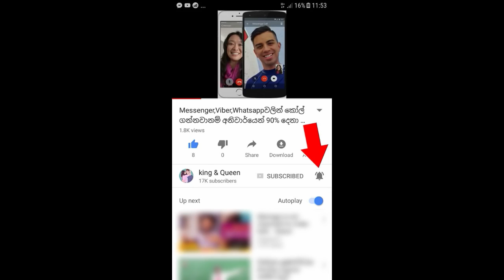අද මුහුණුපොතේ දැක්ක පපුව කඩාගෙන යන පට්ටම සංවේදී කතාව ඔයාලත් අහලා බලන්න - story of the day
" මේ තාත්තා ඇහිඳපු සිප්පි කටු ඇහිඳගන්න මට කිලෝමීටර් 10ක් ගියත් බැරිවේවි" අද මුහුණුපොතේ දැක්ක පපුව කඩාගෙන යන පට්ටම සංවේදී කතාව